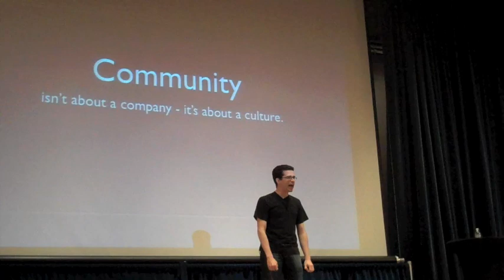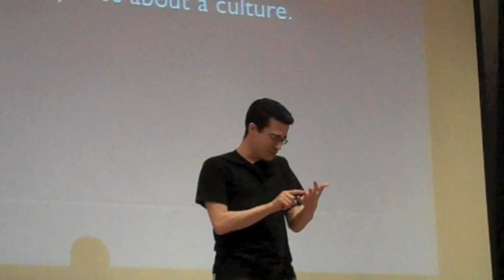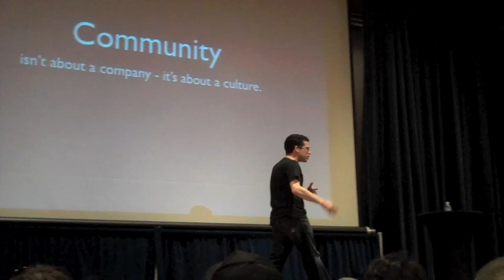Chris Pirillo - WordCamp 2009 San Francisco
Chris Pirillo talks about Online Communities at the Wordcamp 2009 in San Francisco. (05/30/09)